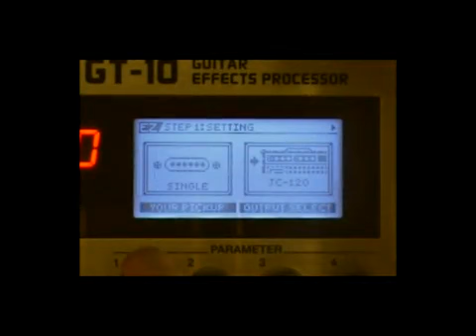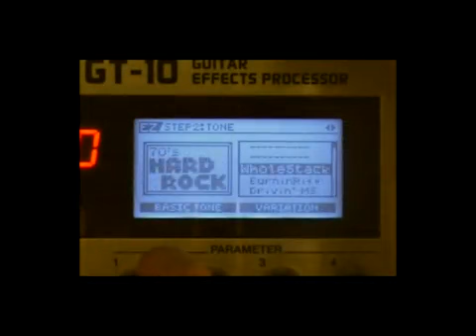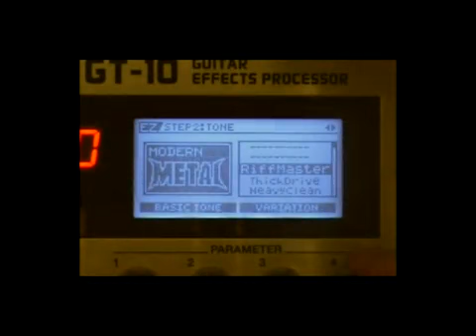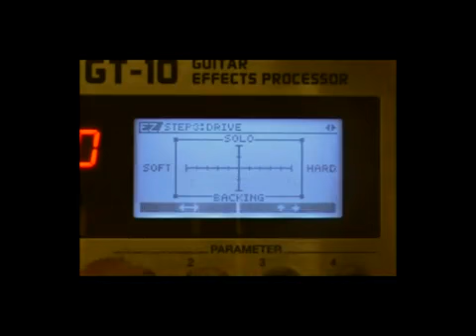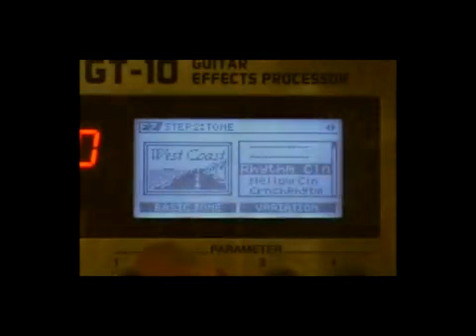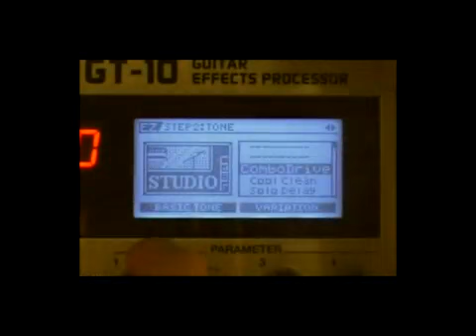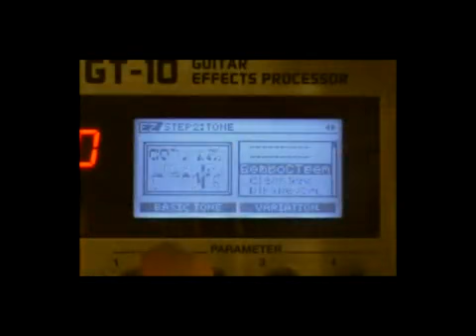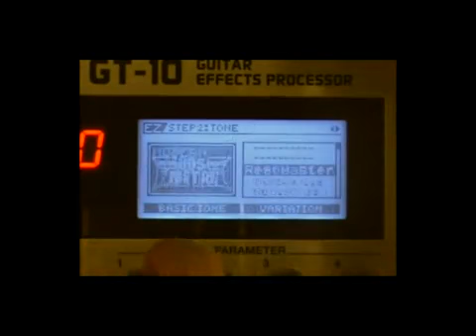Chen Lei(陈磊）